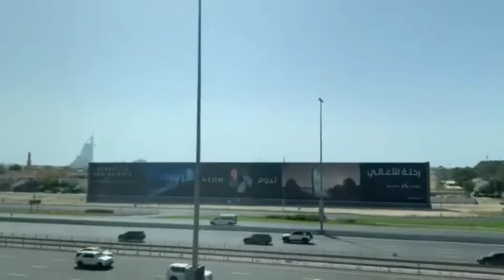beautiful scenery in dubai(my first day off @En'ens vlog )